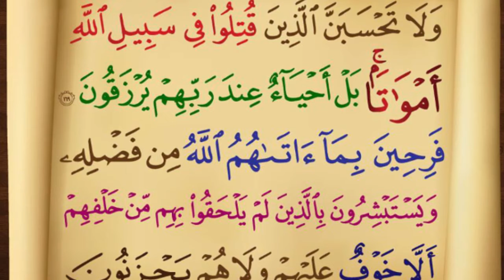📌صدایی_که_خاموشی_ندارد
پاسخ جمع پریشان که ندادی

- کارنامهٔ خدای زمین است، همان که ادیان و مذاهب آمدند ما را به او برسانند نزدیک کنند آشتی بدهند، این شد.

هر جوابی که دهی سنگ به این سینه دهی

فقر آمد و دردش به تنم زار زده
هم زخم به این قلب نگون گشته یکی حال بده

از شرافت مُردم و خالی شدم

- شرافت انسانی به گور رفته قبل از اینکه انسان‌ها بروند! عضوفروشی، خودفروشی، سطل زباله گردی، خرابی اعصاب، دست به یقه شدن...

کشف هر پردهٔ اسرار شدم

کیست در پیش من خاک به سر

- روبرویم چه کسی ایستاده؟ می‌گوید نماز بخوان برابرت خداست، کجاست؟ در برابر نمازخوان دیوار است! اگر به معنایش بگویی که این روبرویت است پس چرا جوابش را نمی‌دهی؟ زده کردی نمازگزار را از ایستادن در جلویت! چقدر گفتیم «رَبَّنا آتِنا فِي الدُّنْيا حَسَنَةً»، یک آدم عاقل نیامد بگوید که بابا اسماء‌الحسنی اینجا حضور ندارد! جعفرصادق هم می‌گوید، دنبال چیزی که نیست نگردید. گفتند آن چیست؟ گفت رحمت! پس چه چیزی جای آن است؟ زحمت.
که نداده به جز از این همه ظلمش که آماده به در

- دم در ایستاده که چه کسی می‌آید داخل؟ یک چماق می‌زند بر سرش. چه کسی خارج می‌شود؟ یک خنجر بکند در بدنش.